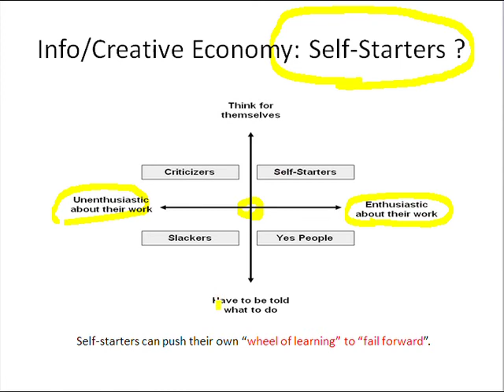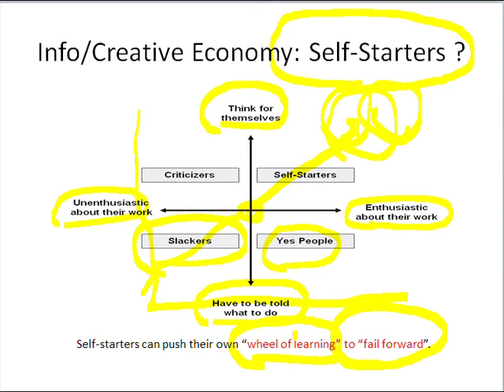Slide 27: Info/Creative Economy: Self-Starters?